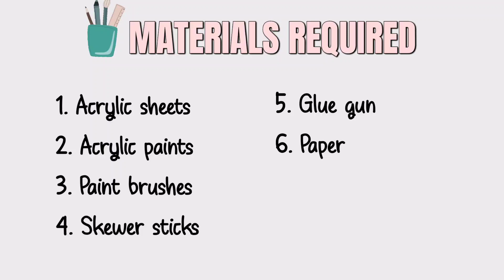Expensive Transparent Photo Frames At Home in Budget | Home Decor | Wall Frames | DIY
In this exciting video tutorial, we will guide you through the process of creating a stunning transparent painting frame that adds a modern touch to your artwork. Using readily available materials such as acrylic sheets, acrylic paint, paint brushes, glue gun, papers, skewer sticks, and tape, we will demonstrate how you can make your own unique frame.

Follow along as we provide step-by-step instructions on measuring, cutting, and assembling the acrylic sheets to create a transparent frame that beautifully showcases your artwork. Discover techniques for painting and adding artistic effects to the frame, allowing you to customize it according to your style and preferences.

Whether you're an experienced artist or just starting your creative journey, this tutorial is designed to be accessible and enjoyable for everyone. Experiment with different colors, textures, and patterns to create a painting and then frame it.

Materials required:
- Acrylic sheets
- Acrylic paint
- Paint brushes
- Glue gun
- Papers
- Skewer sticks
- Tape

Join us as we unlock the potential of acrylic sheets and other materials to create a transparent painting frame that adds a touch of sophistication to your artwork display.

DIY transparent painting frame tutorial
Acrylic sheets craft ideas
Transparent frame DIY
How to make a clear painting frame
Acrylic sheet crafts for artwork
Modern painting frame tutorial
DIY acrylic sheet frame
Step-by-step transparent frame tutorial
Contemporary art display ideas
Transparent frame for artwork
Creative acrylic sheet crafts
DIY modern frame for paintings
Transparent frame for canvas
Acrylic sheet home decor crafts
DIY clear frame for artwork
Painting frame with acrylic sheets
Transparent frame display tutorial
Easy DIY transparent painting frame
Acrylic sheet art projects
Clear frame for wall art
DIY transparent frame for photos
How to make a transparent picture frame
Acrylic sheet frame DIY
Transparent frame for mixed media art
Creative ideas for acrylic sheet frames
DIY transparent frame for watercolors
Contemporary art frame tutorial
Clear frame for DIY artwork
Acrylic sheet frame display ideas
Transparent frame for paper art
DIY clear frame for posters
Transparent frame with acrylic paint
Creative ways to use acrylic sheets for framing
Modern art frame DIY
Clear frame for collage art
Acrylic sheet crafts for home decor
Transparent frame for abstract art
DIY transparent frame for sketches
Step-by-step guide to making a transparent painting frame
Clear frame for handmade artwork
Acrylic sheet wall decor ideas
Transparent frame for mixed media collage
DIY modern art display frame
Clear frame for acrylic paintings
Acrylic sheet craft projects for artists
Transparent frame for oil paintings
Creative framing ideas for artwork
DIY transparent frame for drawings
Acrylic sheet frame for artistic presentations
Transparent frame for DIY crafts